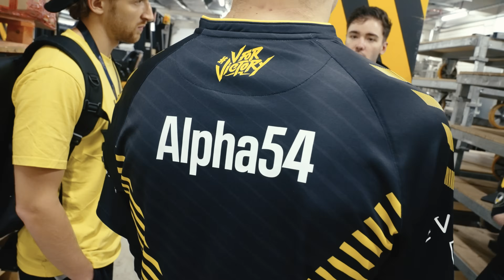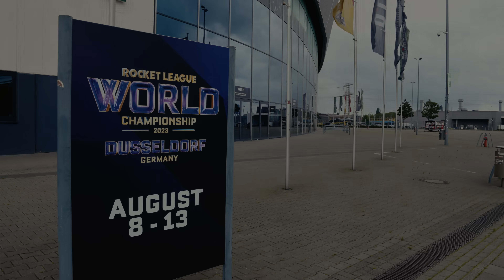Les 3 prodiges de Rocket League | Documentaire Worlds 2023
Ils ont marqué l'histoire... Alpha54, @zenrl_ , Radosin et Ferra sont vos champions du monde de Rocket League 2023 en battant Falcons, BDS et Kcorp. Un parcours RLCS incroyable et parfait depuis l'arrivée de Zen dans l'équipe 🏆